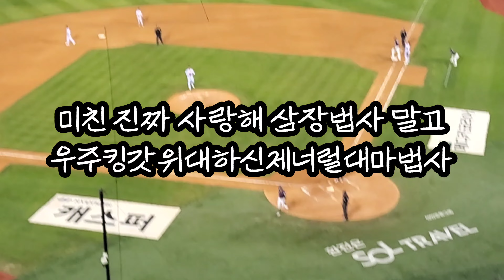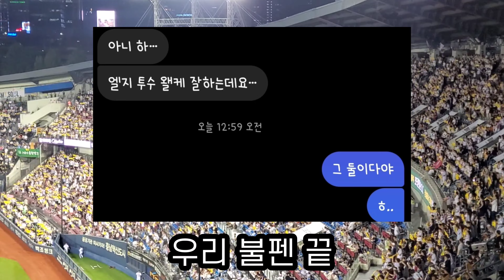보다가 정신병 걸릴 뻔ㅠ 엘롯은 원래 노래방 아니에요,,? | 엘롯라시코 | 우리는 투수가 둘 밖에 없어요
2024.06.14